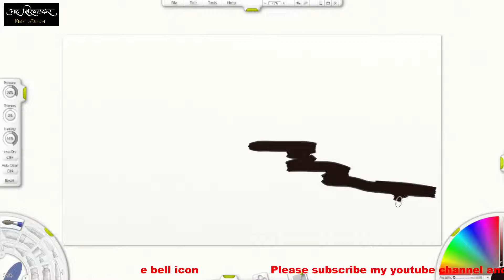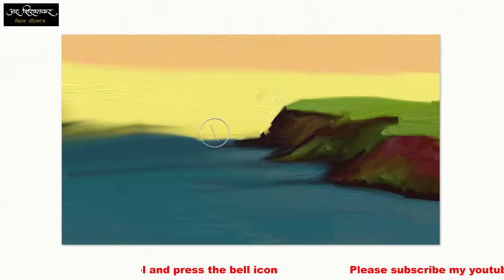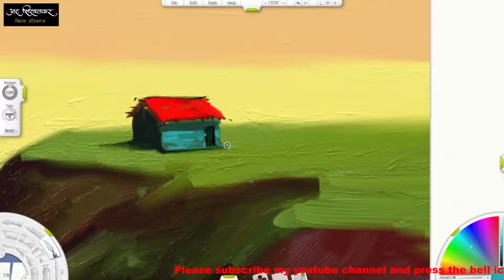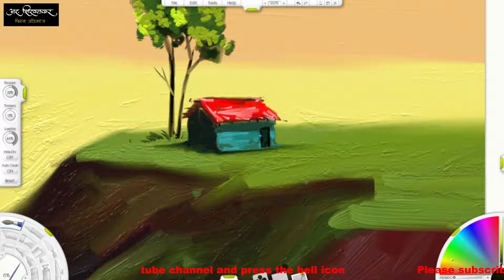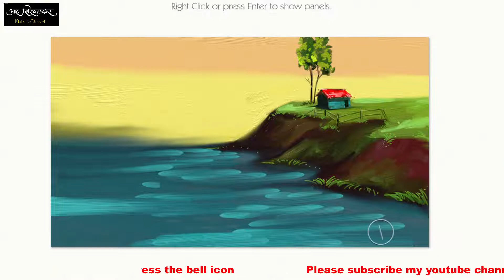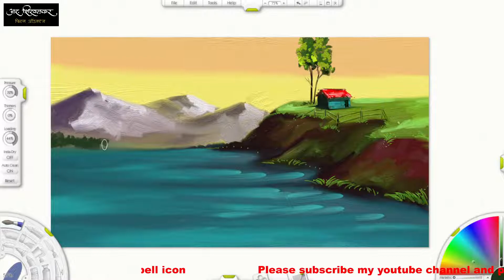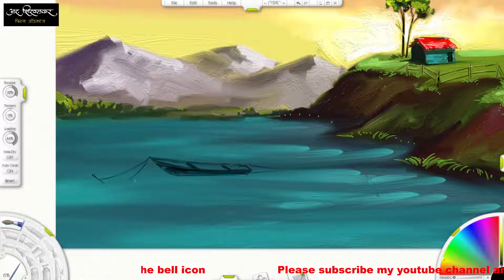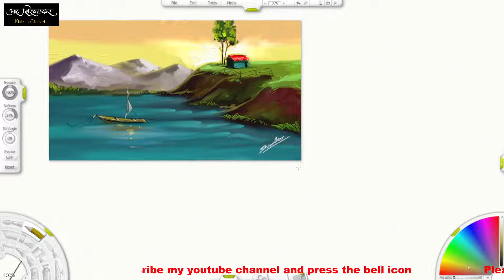Digital painting 13 (Ravikiran shirvalkar) Drawning art